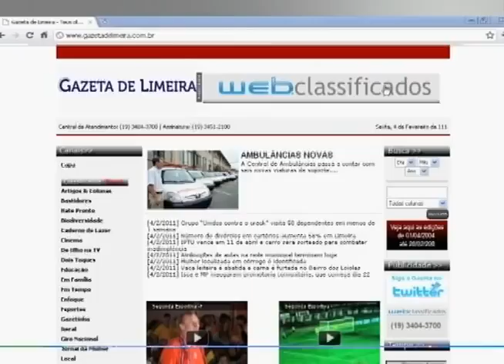Segunda Esportiva - Guaçuano x Internacional ( A-3 2014)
Reportagem:Naldo Dias
Imagens:Fernando Carvalho
Edição:Flaviana Fernandes
Produção: Segunda Esportiva/Gazeta de Limeira